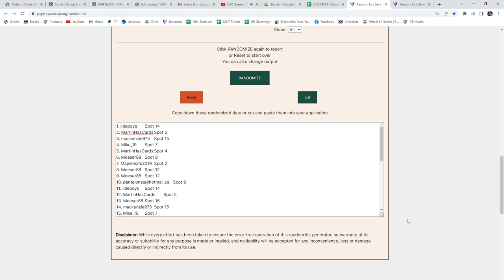Multi Randoms - C&C GB #19,307